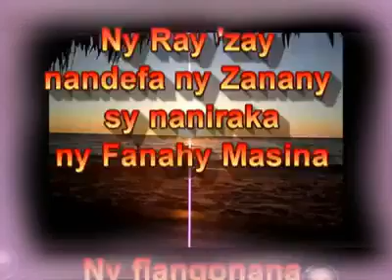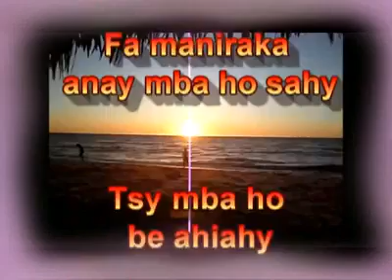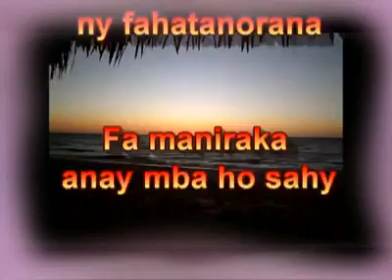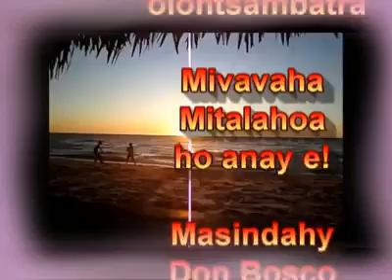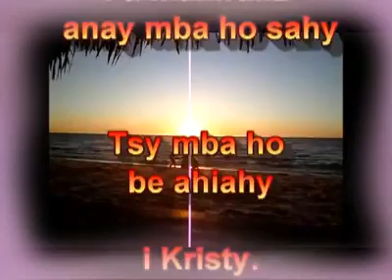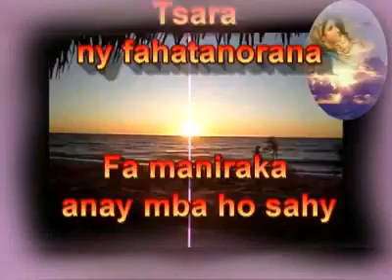JMJ MADA 9 - MAHAJANGA 2018 -TONONKIRA (HIRA FANEVA)